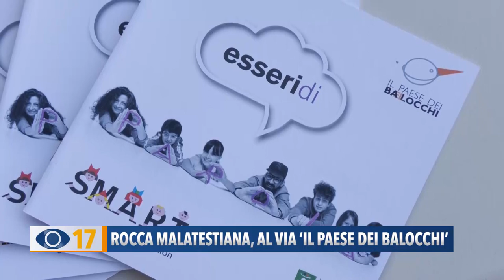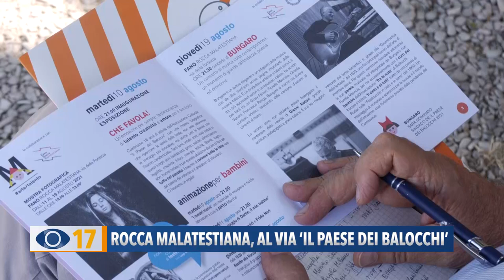Rocca Malatestiana, al via "Il paese dei Balocchi"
Si sposta nel centro storico di Fano il “Paese dei Balocchi”: il tradizionale evento dedicato alle famiglie che prenderà il via martedì sera alla Rocca Malatestiana. Il sindaco di questa edizione sarà Bungaro.